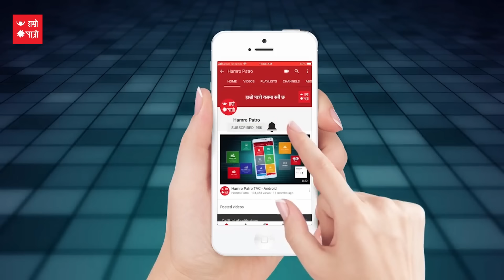Kumbha 2081 Nepali Rashifal | वार्षिक राशिफल २०८१ - कुम्भ । हाम्रो पात्रो | HamroPatro Rashifal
Kumbha 2081 Nepali Rashifal | वार्षिक राशिफल २०८१ - कुम्भ । हाम्रो पात्रो | HamroPatro Rashifal | Hamro Patro | HamroRashifal

कुम्भ राशी भएका मानिसहरुको लागि २०८१ साल कस्तो रहनेछ त ? व्यापार व्यवसाय, प्रेम सम्बन्ध, शिक्षा, पेशा/ रोजगार लगायतका क्षेत्रमा २०८१ साल कतिको लाभदायी रहनेछ भनेर जान्नुहोस् ।

Get ready for the year ahead with our comprehensive horoscope for 2081 BS. Our astrology experts have analyzed the zodiac signs to provide accurate forecasts and astrological predictions. Discover what the stars have in store for you and gain insight into your future with our in-depth horoscope.

Know how Kumbha (Aquarius) horoscope will work out in 2081 B.S.